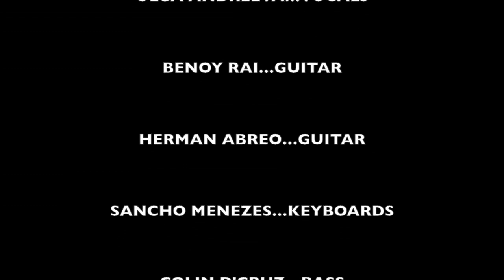Smoking Chutney featuring Olga Andreeva